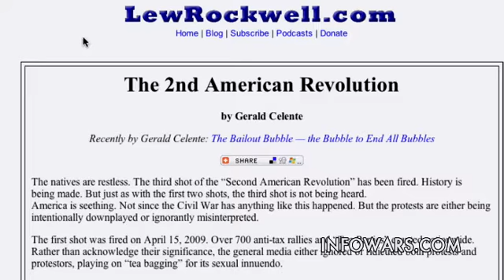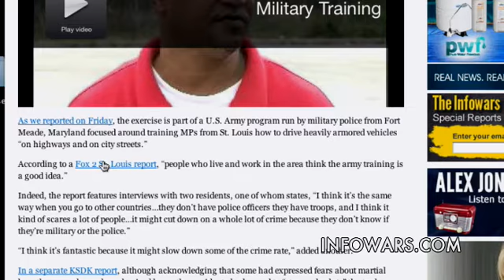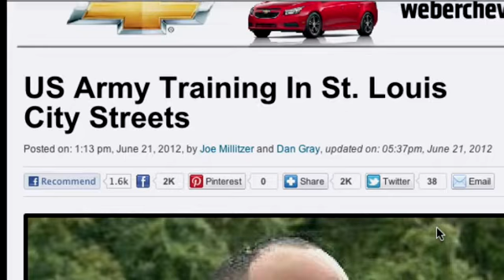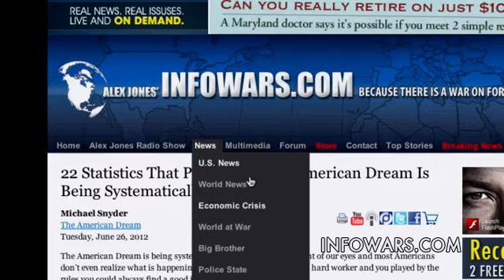2012-06-2I NFOWARS Nightly News Alex Jones PRISONPLANET TV.07